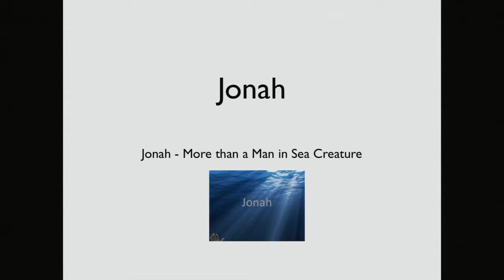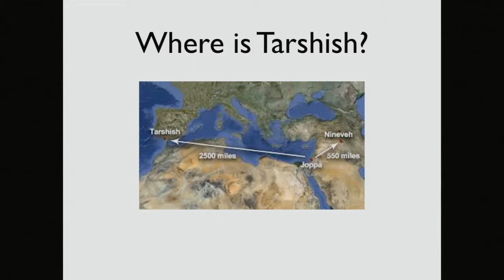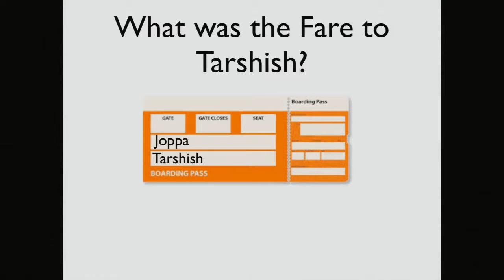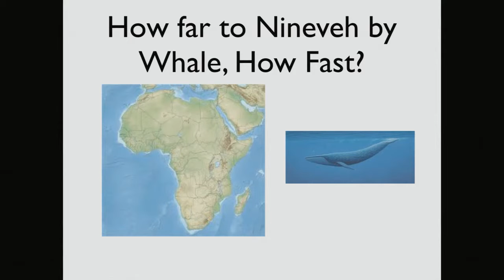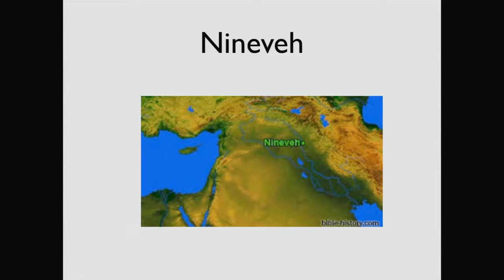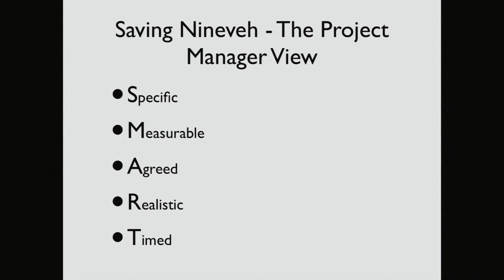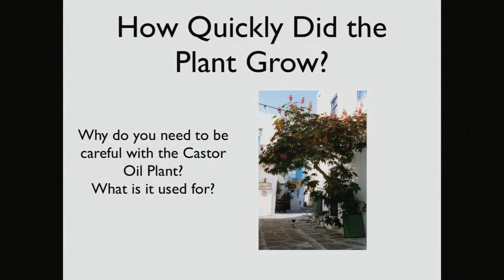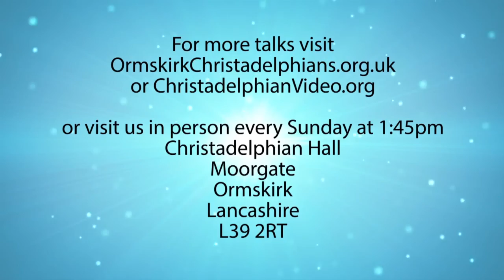Bible quotes Jonah was in the belly of the fish 3 days 1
Description: Jonah is a book about Salvation for the Gentiles. The sailors in the ship, the generation of people in the city of Nineveh, and the generation who obeyed the preaching of Christ's apostles were all Gentiles who were saved. Finally, there is a lesson for us.The Christadelphian Video Channel